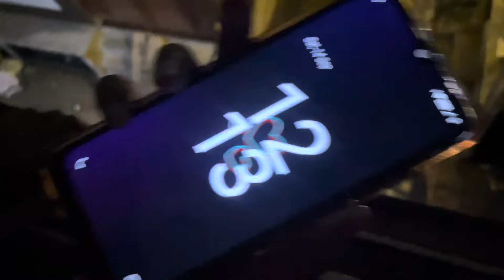इतनी गंदी सोच कैसे हो सकती है लोगो की😡|| pregnancy month🥰?|| और कुछ घटिया लोगो के लिए जवाब😤